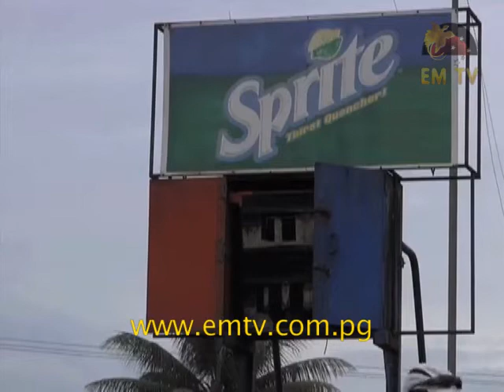Lae Games Venues Awaiting Upgrade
The Lae Basketball Court is one sporting facility that is in dire need of renovation work. While support is said to be on its way, the facility continues to fall apart - visit us for the latest news...